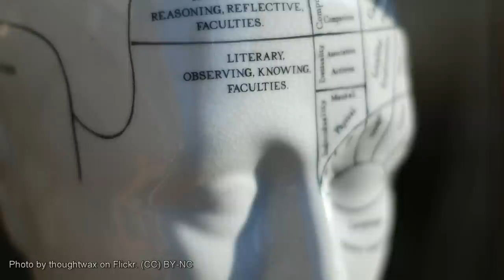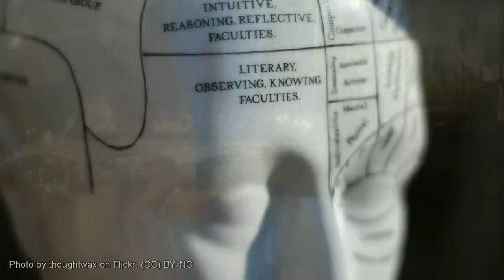Nima Bassiri course intro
Spring 2013 course video, Undergraduate Studies in Neuroscience at Duke.
NEUROSCI 290S (119S)/ENG 390S/HIST 390S/LIT 390S-7.01/PHIL 290S
Special Topics in Neuroscience: Brain, Self, and Society: Historical Approaches
Instructor, Nima Bassiri, Ph.D.
Considers how historical conceptions of the brain and nerves have grounded transformations to notions of selfhood and the relationship of self to society. Focuses on historical developments in brain research and their correspondences to changing descriptions of mental experience, affect, behavior, and human sociality. Text-oriented course comprised of primary readings and secondary analyses. Course format: combined lectures and class discussions; links to contemporary neuroscience may be explored. Course expectations: semester-long individual written research project. Prerequisites: Neuroscience 101 highly recommended; otherwise instructor consent required.